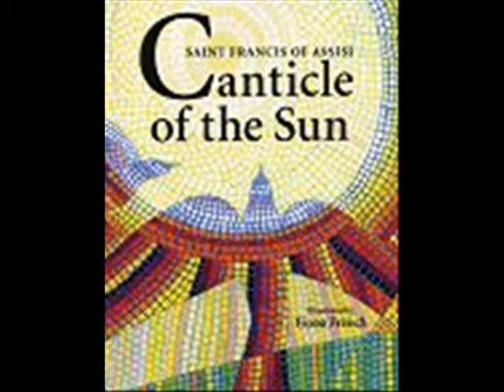Canticle of the Sun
Sambayanihan-Filipino Ministry of St Mary
(Huntley)

Canticle of the Sun - Marty Haugen
Translated into ASL by David Bar-Tzur

Refrain:

The heavens are telling the glory of God,
and all creation is shouting for joy.
Come dance in the forest,
come, play in the field,
and sing, sing to the glory of the Lord.

Praise for the sun, the bringer of day,
he carries the light of the Lord in his rays;
the moon and the stars who light up the way unto your throne.

(Refrain)

Praise for the wind that blows through the trees,
the seas mighty storms, the gentlest breeze;
they blow where they will, they blow where they please to please the Lord.

(Refrain)

Praise for the rain that waters our fields,
and blesses our crops so all the earth yields;
from death unto life her mystery revealed springs forth in joy.

(Refrain)

Praise for the fire who gives us his light,
the warmth of the sun to brighten our night;
he dances with joy, his spirit so bright, he sings of you.

(Refrain)